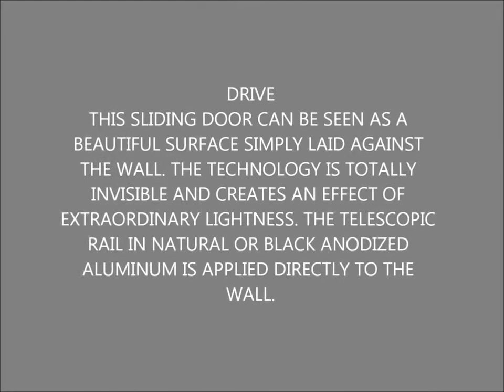HK Bifa Doors - Lualdi - Drive